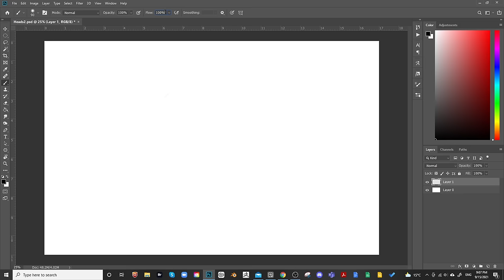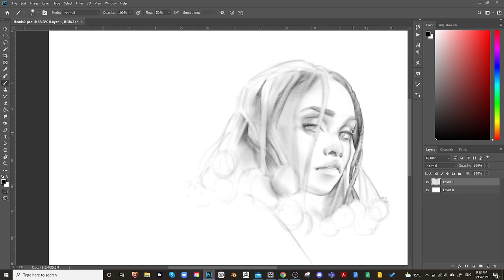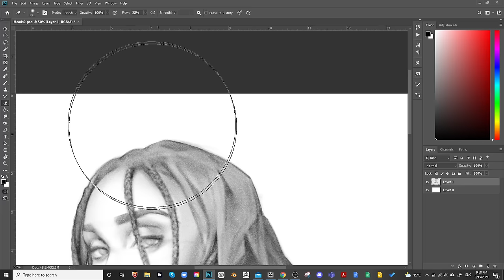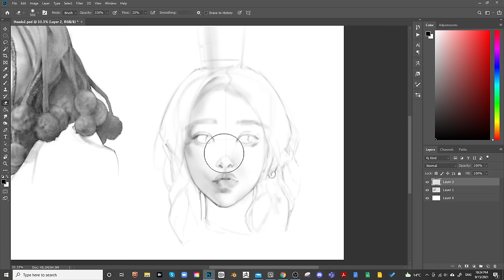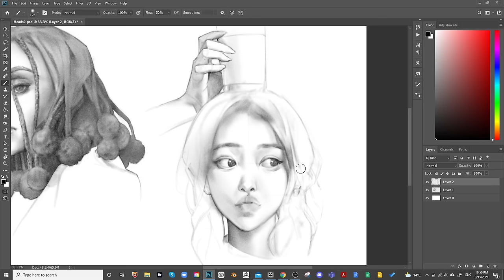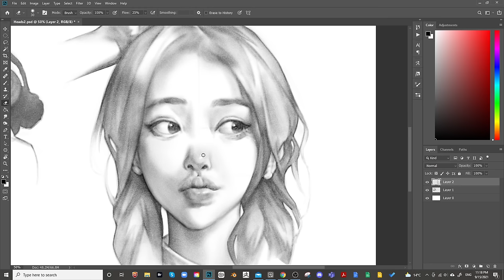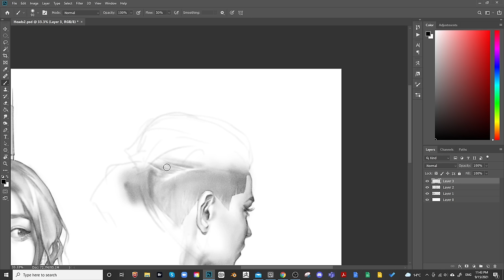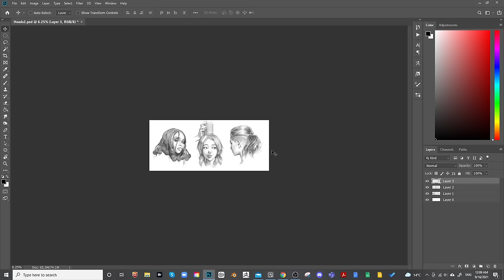Head Studies 2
Interested in leveling up your art? I host weekly live workshops and post all my work including original character design sketches, illustrations, academic figure drawings, portraiture, and plenty of study guides!